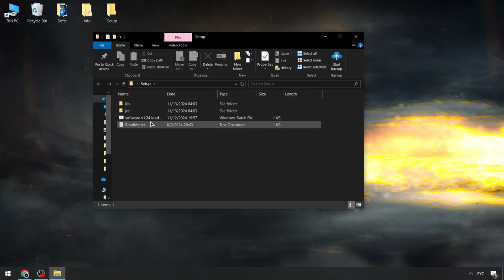Roblox Fluxus Best Executor [Download] | Fluxus Cheat Menu Keyless | BEST Fluxus Script Menu UPDATED